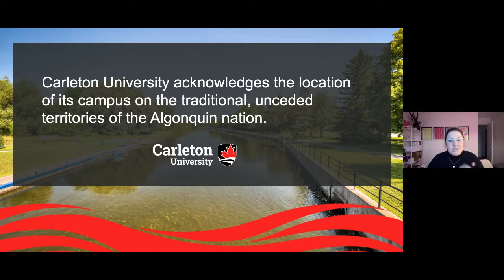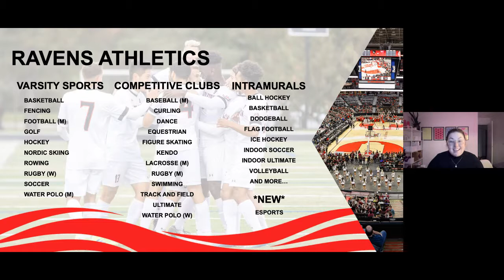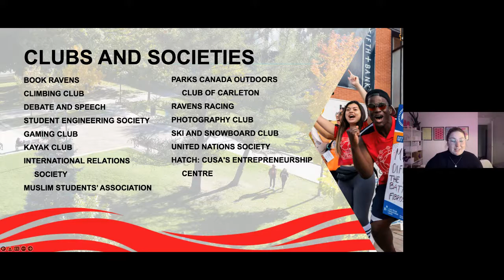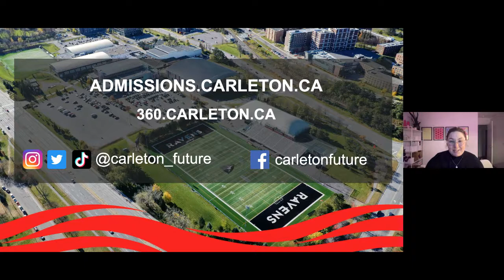Live at Five: Life beyond the classroom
Tune in Wednesdays at 5:00 p.m. (ET) on Microsoft Teams and explore a variety of topics with experts from across the Carleton University campus.